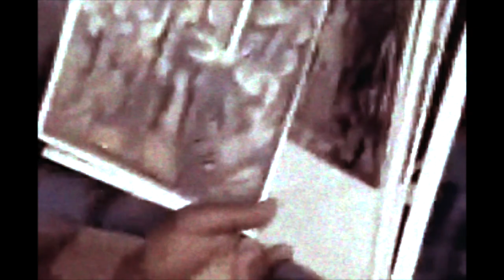Wifredo Lam | Pintor Cubano | Habla sobre su arte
Pintor Cubano Wifredo Lam habla sobre su arte y nos habla un poco sobre su vida en la jungla.